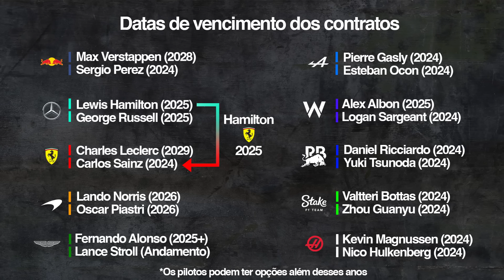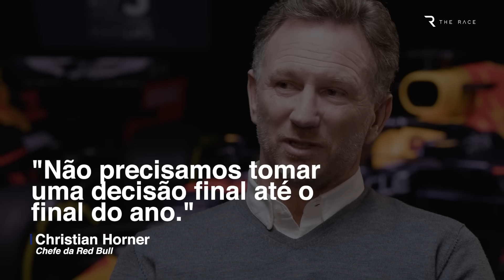Entenda por que pelo menos um piloto da Red Bull vai ser demitido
São cinco pilotos disputando três carros da Red Bull em 2025. Nessa equação é inevitável que um dos atuais pilotos da Red Bull seja demitido nesse ano.

Capítulos
00:00 As regras de motor de 2026
01:01 Sainz será pareceiro de Verstappen?
03:09 Está brincado com Perez?
05:19 Rumores sobre Ricciardo
07:14 Uma reviravolta fundamental?
08:54 Um prazo autoimposto